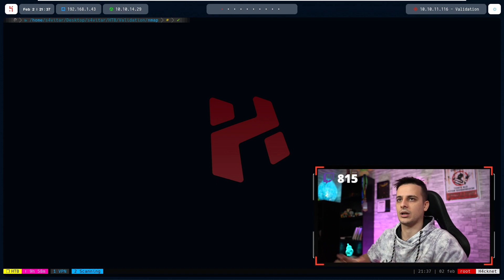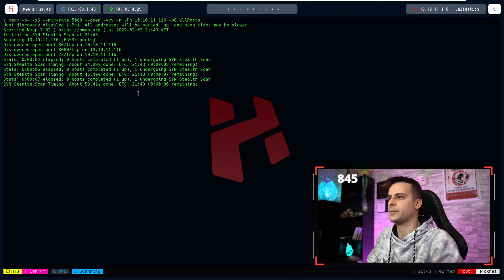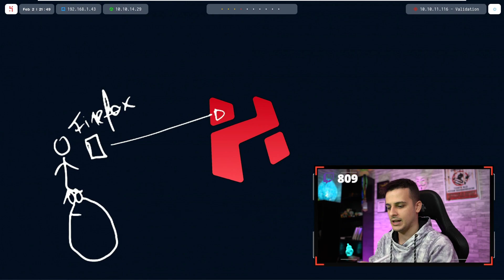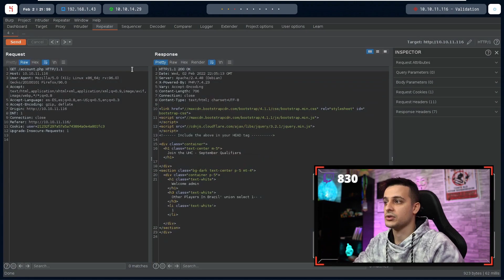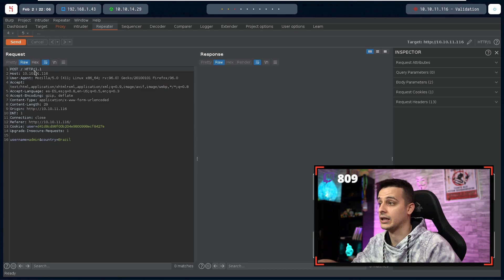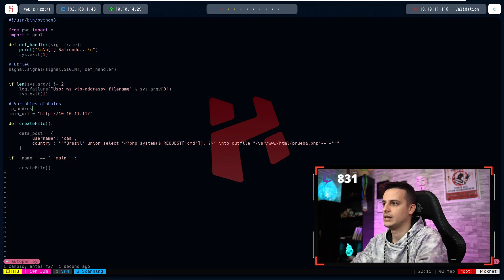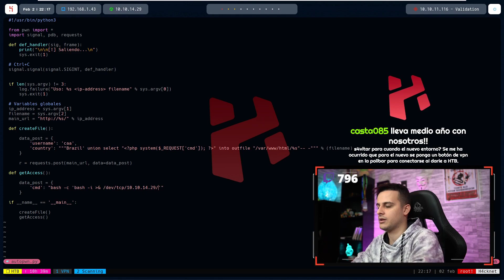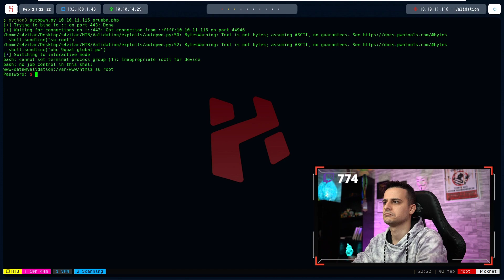HackTheBox | Validation [OSCP Style] (TWITCH LIVE)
En esta ocasión, resolveremos la máquina Validation de HackTheBox. Esta máquina fue resuelta en comunidad en directo por la plataforma de Twitch. El presente vídeo es un resumen editado de la resolución de la máquina.

Cualquier duda podéis utilizar los comentarios para que la comunidad os eche un cable. ¡Recordad que estamos todos los días en directo por Twitch a las 21:00 hora de España peninsular!